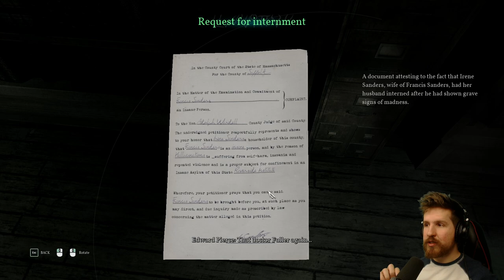THE SHAMBLER STRIKES - Call of Cthulhu [Part 3]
Call of Cthulhu continues with Chapters 5 & 6 as we attempt to escape the asylum and uncover what happened to Sarah Hawkins.